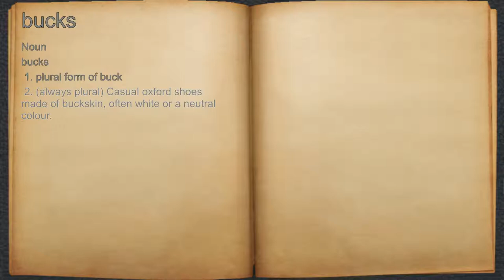What does bucks mean?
A spoken definition of bucks.

Intro Sound:
Typewriter - Tamskp